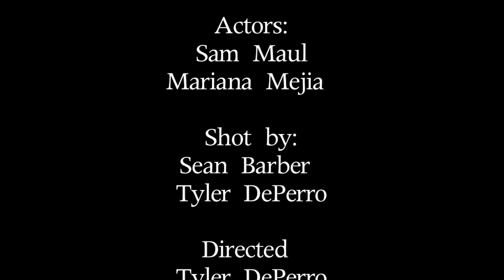Samuriot - Girl With A Real Job [OFFICIAL VIDEO]